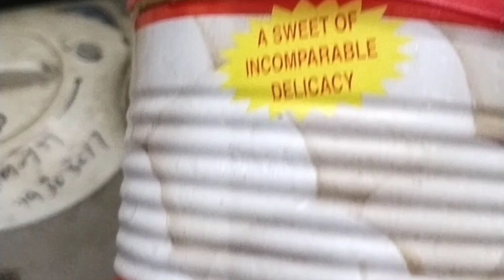Bachi hui roti se banae laddu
Instagram I'd- aapi_3017